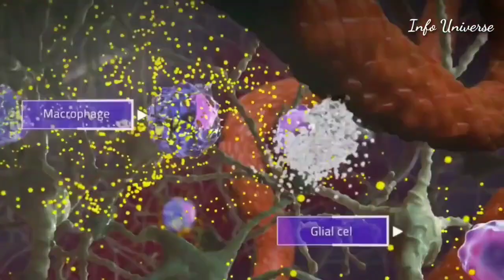Symptoms of Coronavirus update | coronavirus in dogs | corona vaccine | corona virus outbreaks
Namaskaar Dosto, is video mai humne  CORONAVIRUS se judi kuch information aapke saamne rakhi, Mujhe umeed hai ki aapko yeh video pasand aayegi..